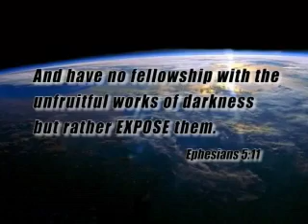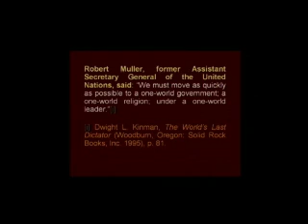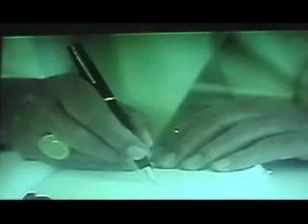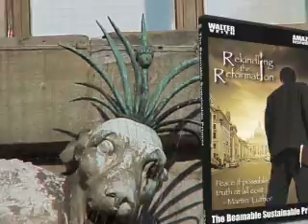Antichrist & Oprah winfrey + Obama NWO Plan leaked 1 of 4 with POPE New World Order & (Sunday Law)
SPREAD THIS VIDEO FAST (SEND LINK or DOWNLOAD)